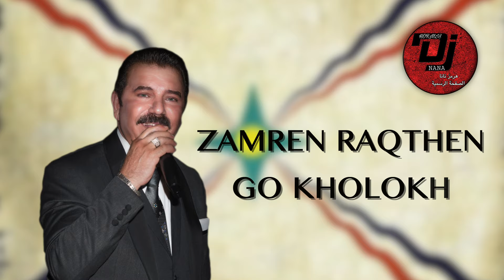Janan Sawa & George Mansur | Ya Sawe 2021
George Mansur & Janan Sawa
Ya Sawe
Made by  Hormis Nana Dj
All respect to George Mansur & Janan Sawa !